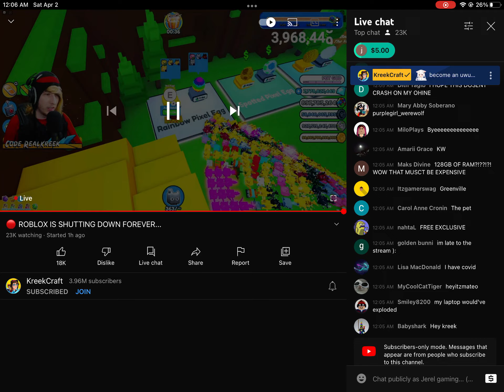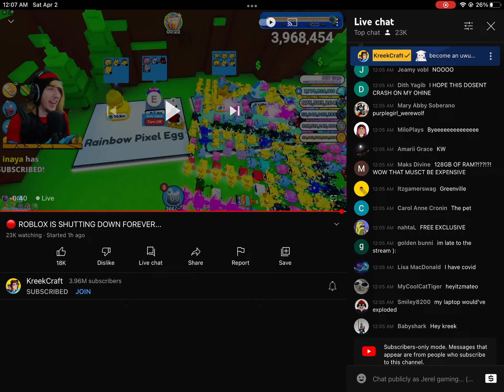Pet sim x april fools update sry for no edit cuz im rushing fir another vid